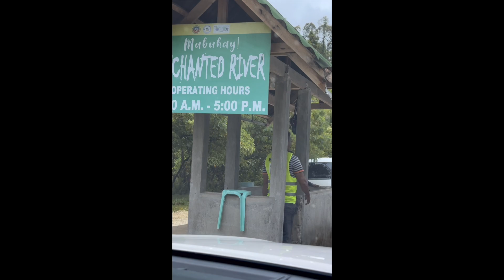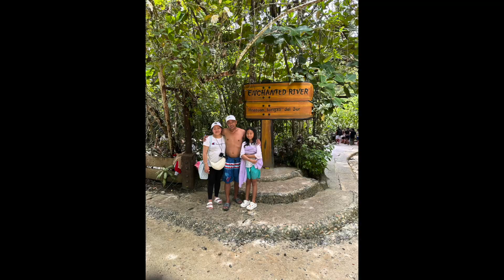ENCHANTED RIVER/HINATUAN TO TINUY-AN FALLS SURIGAO/BUHAY PINAS/Mel's Diary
tinuy-anfalls